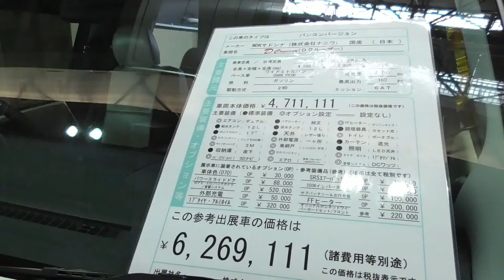キャンピングカー ハイエース 内装 Dクルーザー MDNマドンナ camping car japan 2018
レクビィのバンコン”カントリークラブ”。ハイエースワイドミドル“DARK PRIME”。大阪キャンピングカーショー2018から。

MDNmadonna's modified TOYOTA HIACE Wide Middle Van “DARK PRIME” camping car "D-Cruiser" at Osaka Camping Car Show 2018 in Japan.